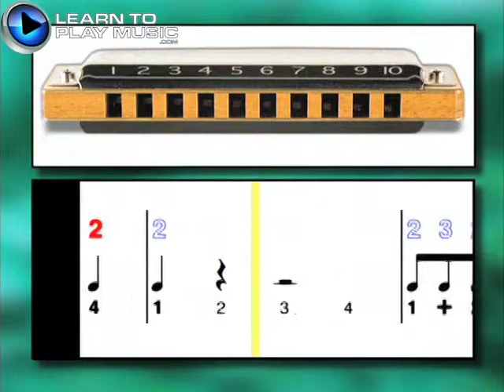Ex014 Progressive Beginner Blues Harmonica